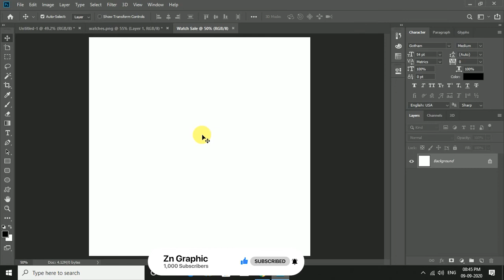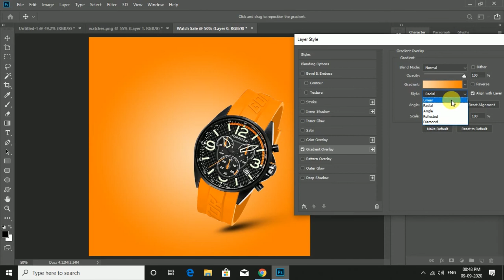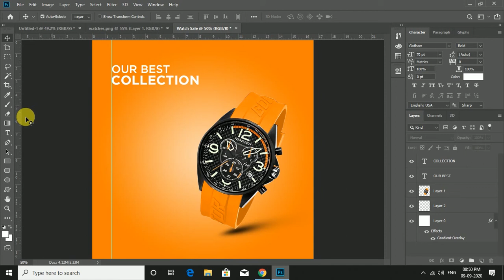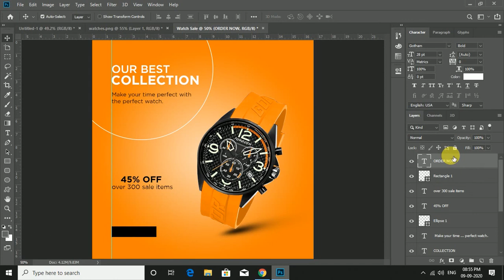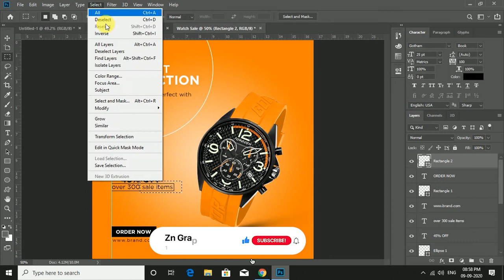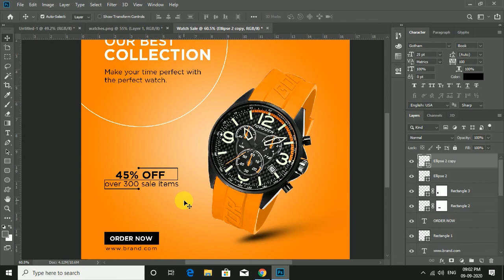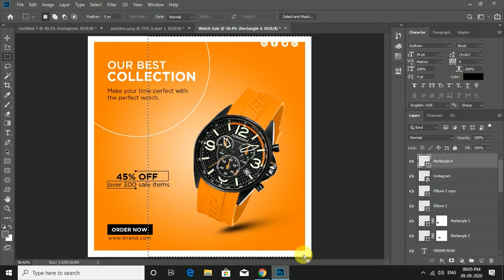Instagram Post Design || Social Media Banner Design In Photoshop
Hello Everyone
Today we will learn How to Create a Instagram Post Design || Social Media Banner Design In Photoshop || It's Free to learn  Free Online Watching Tutorials.

*How to Create Twitter Ad Post Design | Facebook ad design in Photoshop. In very easy way